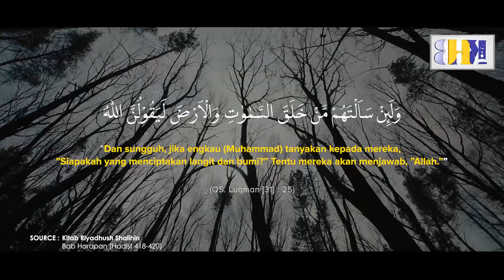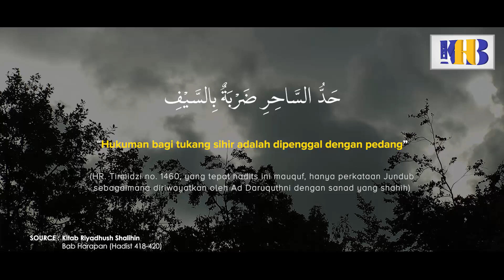Allah Tidak Butuh Perantara! - Khalid Basalamah